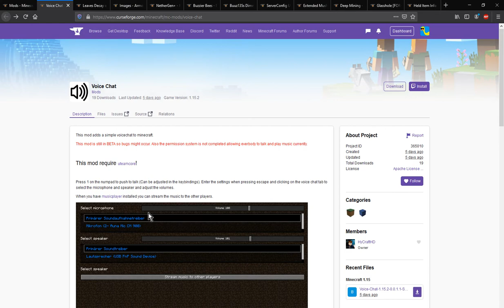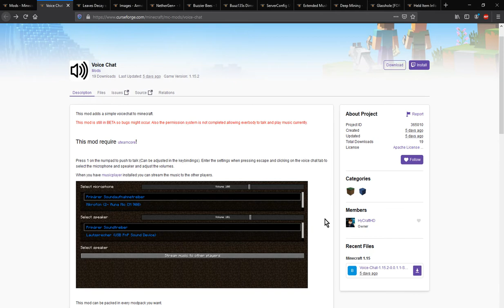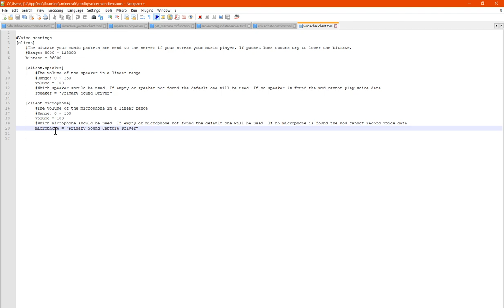Voice Chat 1.15.2 Forge Mod Overview (Client Feature Coverage & Config Look)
A mod that adds a Push to Talk key (NumPad 1 by default) and a menu to change your Microphone and Speakers as well as set the Volume level for them.